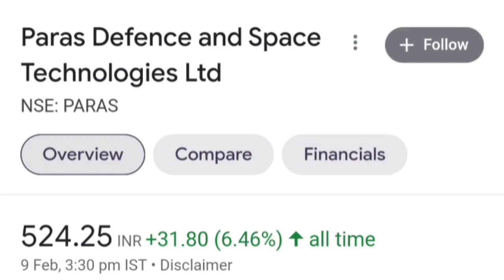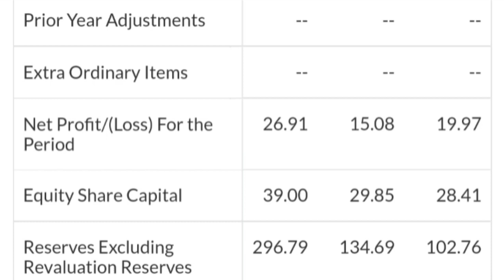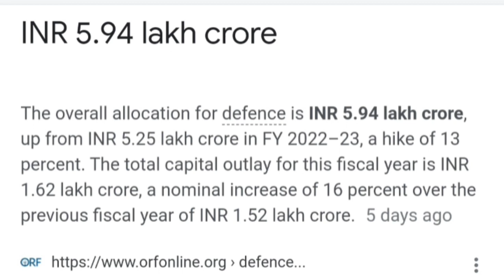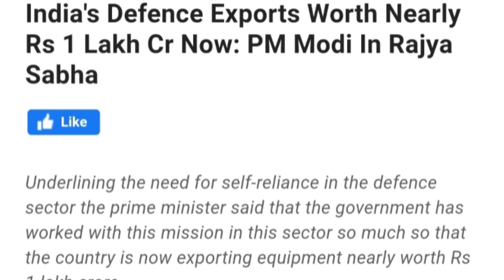Paras Defence : 2 शानदार खबरें. Paras Defence and Space Technologies share latest news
Topic ::

Defence Budget 2023-24 latest update today
Paras Defence and Space Technologies Ltd company business model
Paras Defence and Space Technologies Ltd share or stock latest update today in hindi
Paras Defence and Space Technologies Ltd share or stock latest breaking news today
Paras Defence and Space Technologies Ltd share or stock buy or sell experts advice
Paras Defence and Space Technologies Ltd share or sell future price target analysis
Paras Defence and Space Technologies Ltd share or stock balance sheet reading in hindi
Paras Defence and Space Technologies Ltd share or stock fundamentals analysis
Paras Defence and Space Technologies Ltd share or stock next future price target analysis
Paras Defence Ltd share or stock latest update today in hindi
Paras Defence Ltd share or stock latest breaking news today in hindi
Paras Defence Ltd share or stock future price target analysis prediction
Paras Defence Ltd share or stock buy or sell experts advice
Paras Defence Ltd share or stock fundamentals analysis in hindi
Paras Defence Ltd share or stock balance sheet reading in hindi
Multibagger share or stock 2023
Multibagger share or stock to buy
Multibagger share or stock to buy for long term
Multibagger share or stock kaise dhunde
multibagger share or stock ki pahchan kaise karen
multibagger share or stock list 2023
Future multibagger stocks or shares in India
Future multibagger  shares or stock in India 2023
Future multibagger shares or stocks in India 2023
Next Multibagger shares or stocks in India
Next Multibagger shares or stock in India 2023 for investment